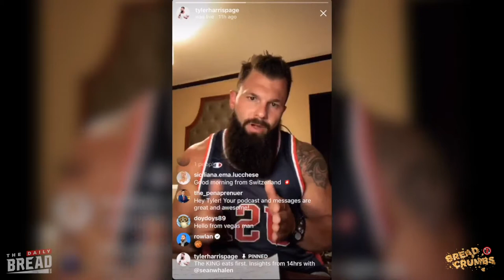Go Deep | 🍞... BREAD CRUMBS with Tyler Harris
In this episode, Tyler talks about what it means to go deep, and not wide.